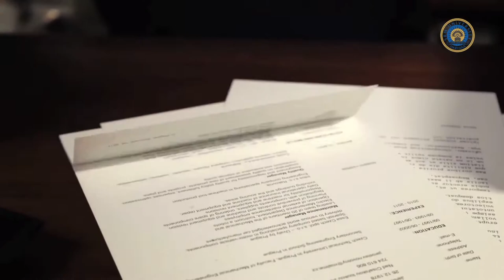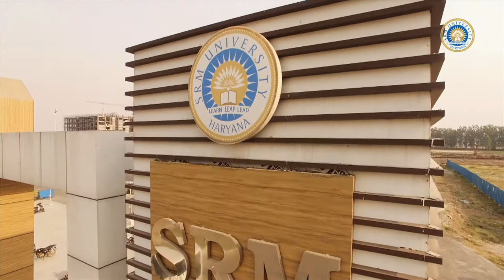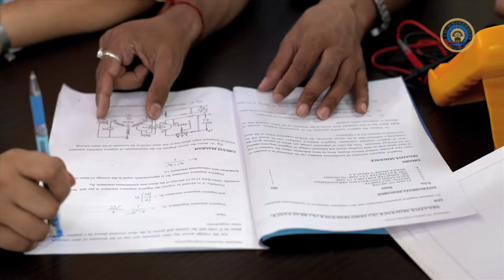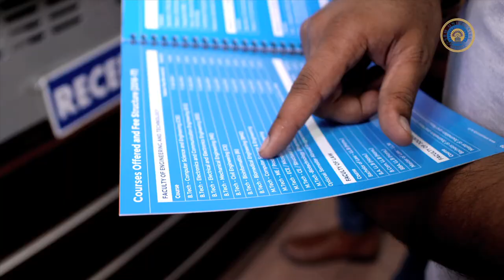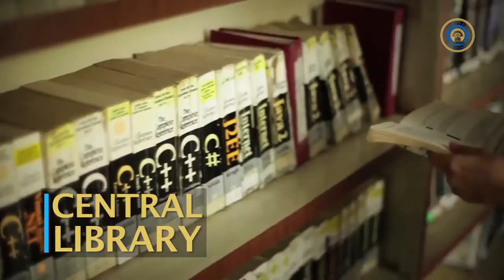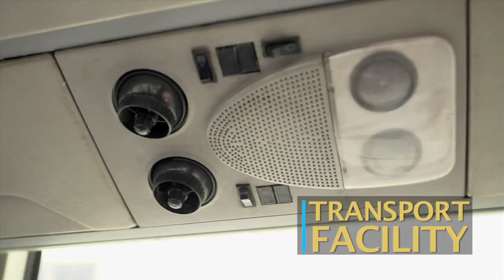SRM University Sonipat- Corporate Film